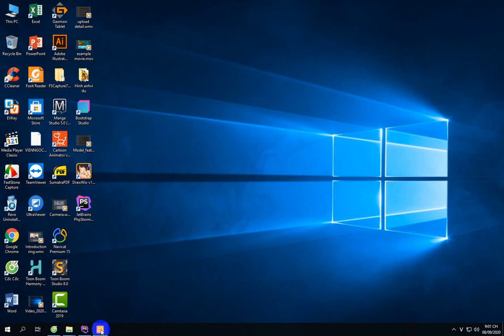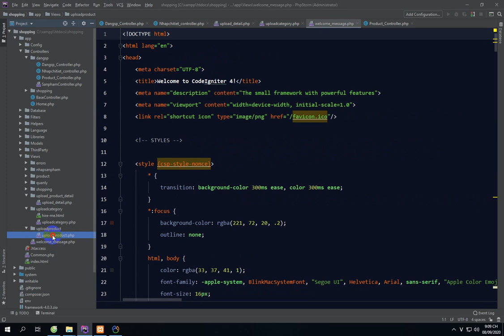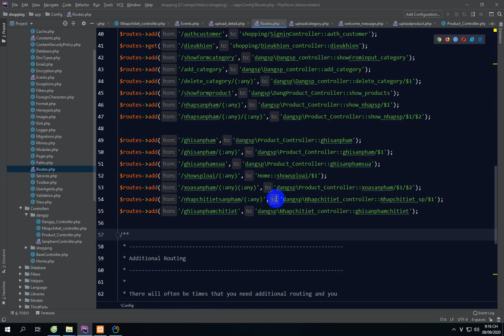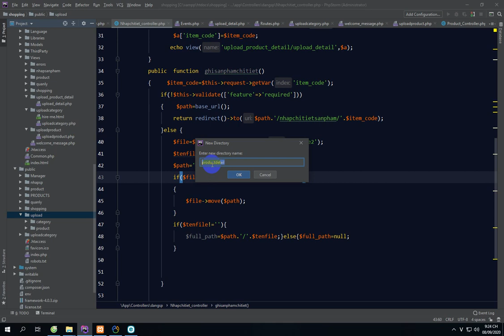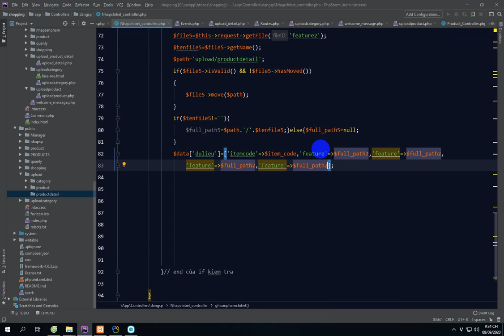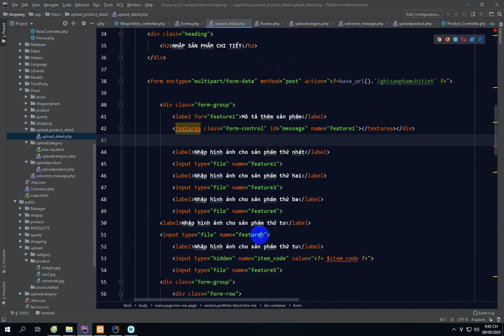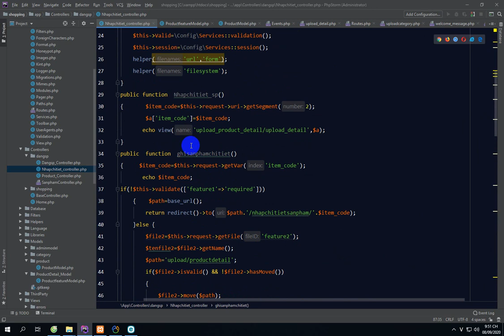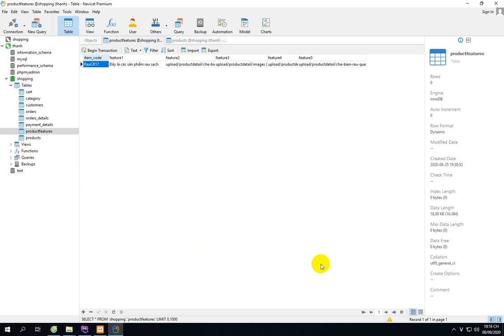Codeigniter version 4,Shopping -Cart tạo website bán hàng Phần 20, Upload finish Features Table